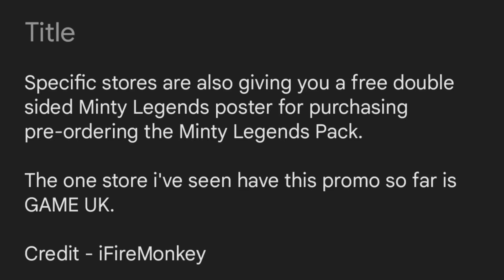Free double sided Minty Legends poster